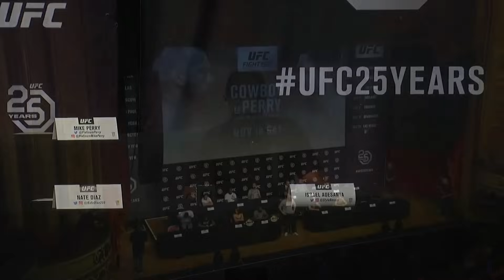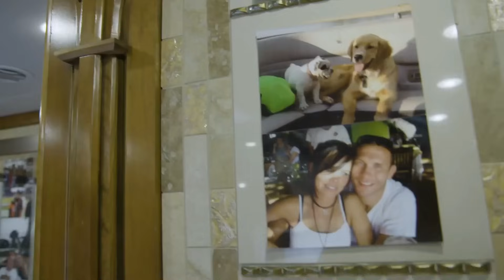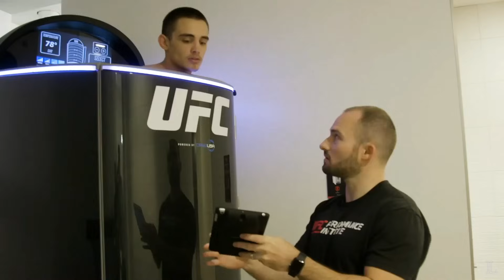Cerrone vs. Perry | UFC Fight Night: Denver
Donald Cerrone & Mike Perry at UFC Fight Night: Denver

00:00 - Press Conference
02:34 - Fight Week
09:11 - Fight